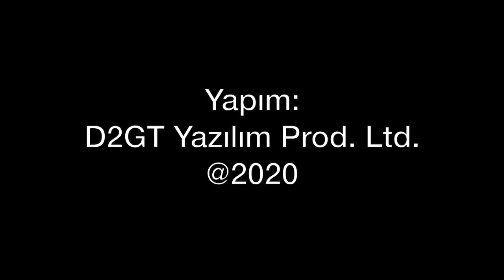ANKA kanadından Şimşek attı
TUSAŞ tarafından tasarlanan ANKA İnsansız Hava. Aracı, kanadından Şimşek hedef uçağını attı. TUSAŞ'ın geliştirdiği iki farklı sistem tek bir. yapıda buluştu. Tolga Özbek sistemi anlatıyor...
Videomuzun müziği, değerli takipçimiz Selçuk Çelebi tarafından hazırlandı:
Kanalı  @Ambient Music Selcuk Celebi   Eserlerine ulaşmak için: